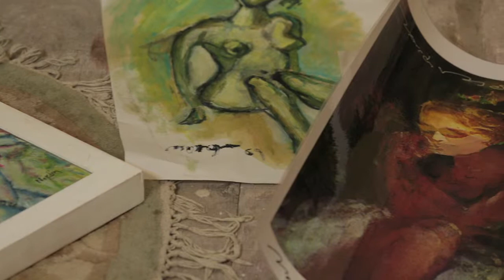Noredin Morgan Art 2013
I share my birthplace with the Pharaohs of Egypt. My immigration to the US has been the underlying event which has defined my work for many years. Most of my painting is figurative made in a spontaneous, expressive manner. It also addresses identity, displacement, and reflects how the exterior reality affects the idea of who I am. Some might suggest relationship, story, or other significant moments in time.

I have a strong sense of person's presence. I feel that I recognize their face and read their movement on the stage of life... as if they were placed there just for my sake. They move so that I may depict their movement. They grant me the right to reduce their figures to lines, spots and colors.

They allow me to transform them into impressive and mighty beings or to mere phantoms. This helps me to discover my own path to the invisible reality and determines the affinity with my thought process, like the flow of ideas, to create a collage with different subjects that results in a visual relationship.